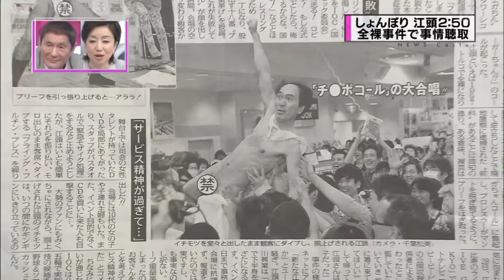我らが江頭2:50大活躍！